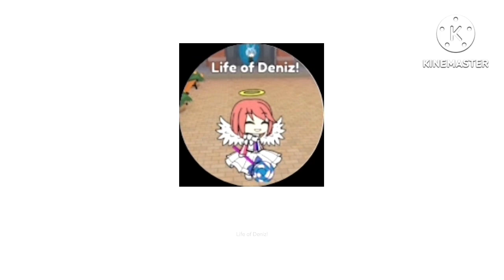Deniz and Cute Heaven Girl Band | Life of Deniz!